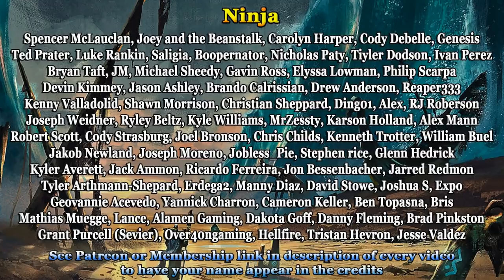COMPLETELY UNFAIR BROKEN DECK (MTG Arena) Historic Trickery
Play the most powerful creature in the game on turn 2 and completely destroy the opponents board giving them no chance to recover.

Welcome to the funnest magic the gathering channel on Youtube.  A wide range of content that's all about MTG!  From the latest booster box openings to some of the wildest and competitive deck techs.  Featuring MTG Arena gameplay, tips and tricks, card pricing, spoiler videos, and what's going on in the MTG community.

Deck
4 Tibalt's Trickery (KHM) 153
6 Mountain (ANA) 7
6 Mountain (THB) 253
4 Ulamog, the Ceaseless Hunger (BFZ) 15
6 Mountain (UND) 94
6 Mountain (ZNR) 275
6 Mountain (ZNR) 276
6 Mountain (ZNR) 277
6 Mountain (SLD) 66
6 Mountain (M21) 312
4 Ugin's Conjurant (WAR) 3